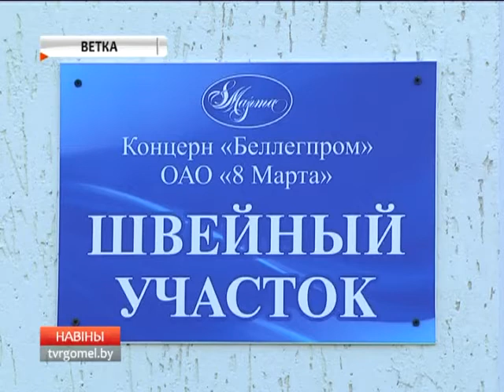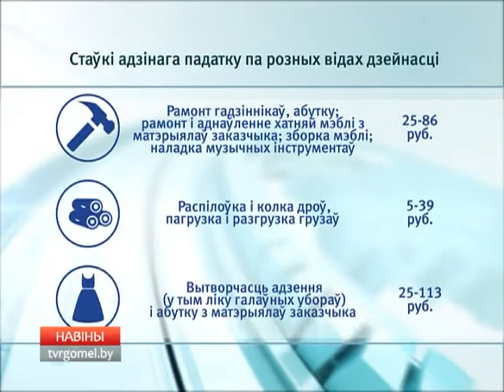26 09 2017 НОВОСТИ 15.30